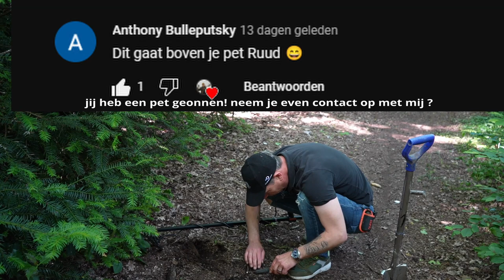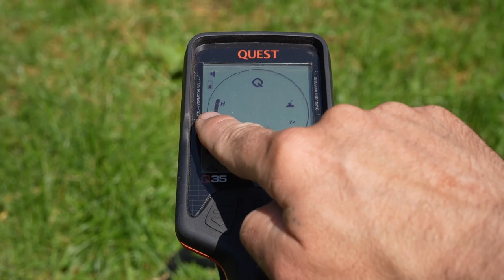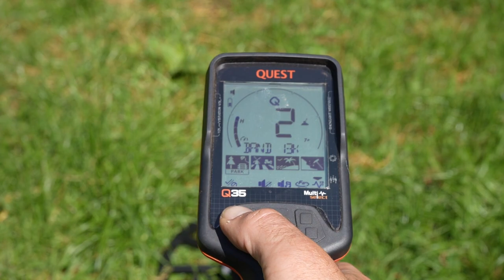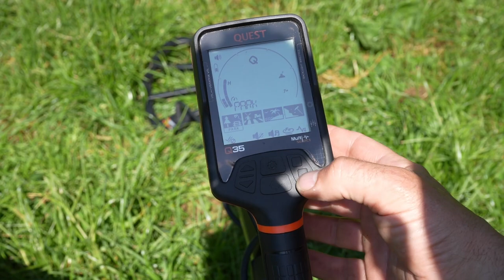De nieuwe Quest Q35 metaaldetector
voor al uw detector spullen kunt u de link hierboven gebruiken